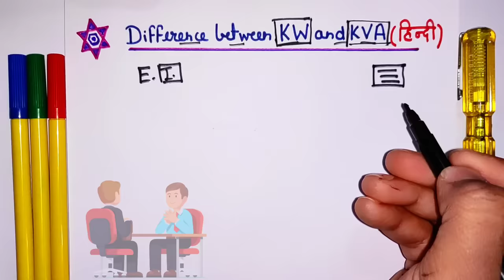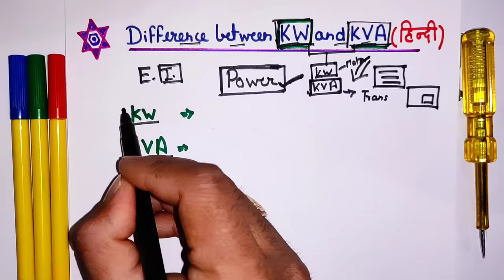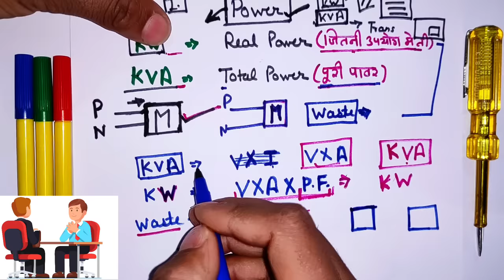Difference Between KW and KVA | What is a Kw | What Is KVA Power - Electrical Interview Question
Relation between kw and kva - KVA to KW - How to Convert Watts to VA - What is KVA or KW and their difference Hindi - electrical interview question - Electrical Dost

Dosto Aaj ki Is Video ke andar maine apko kw or kva Kya hota hai or KVA or kw mai Kya antar hota hai yeh btane ki kosis ki Hai Or Kuch Electrical tips jaise Why motor in kw, what is kilo watt hours, which device are rated in kva, what is kva, kw and KVA full form, Electrical Safety device, electrical engineering important facts, electrical interview, industries work and Electrical interview questions answers Share Kiya Hai Umeed Hai Aapko Ye Video Bahut Pasnd Aayegi (hindi)

इंजीनियरिंग से जुडी पोस्ट हिन्दी मे पढ़ने के लिए हमारी वेबसाइट  इंजीनियरिंग दोस्त (Engineering Dost)  को गूगल पर सर्च करे

Queries Solved:

1) What is the difference between kW and kVa
2) kw and kva formula
3) kw and kva relationship
4) difference between kw and kva in electrical
5) what is kva kw and kvar
6) Types of Electrical Power
7) Electrical Engineering (Industrial works)
8) Electrical Interviews Questions Answer
9) What is Power Factor
10) Convert Kw to Kva
11) kva to kw calculation formula